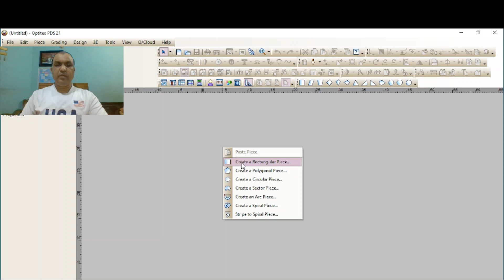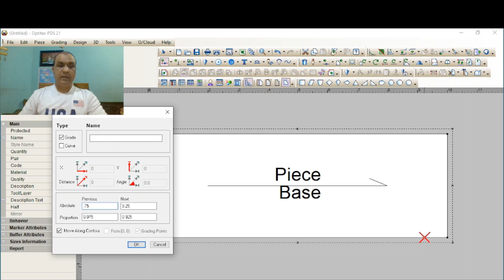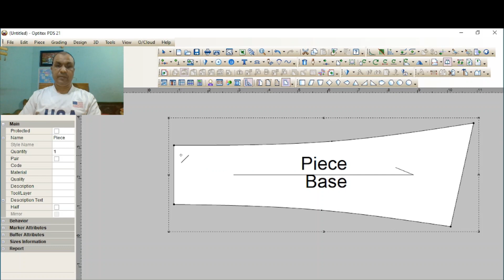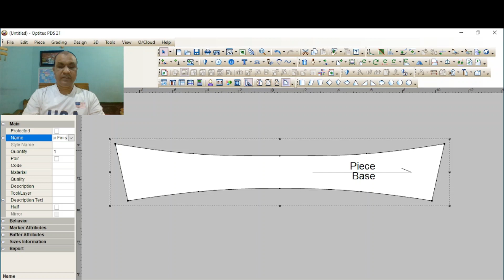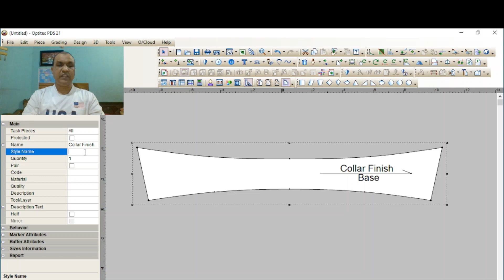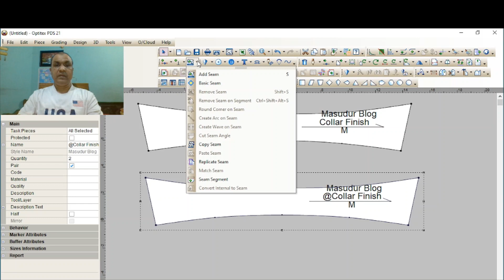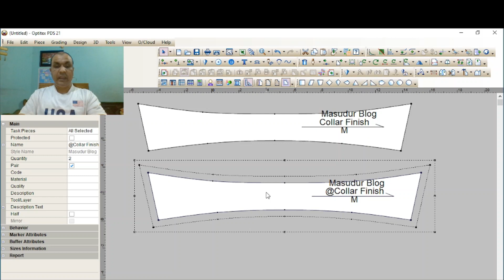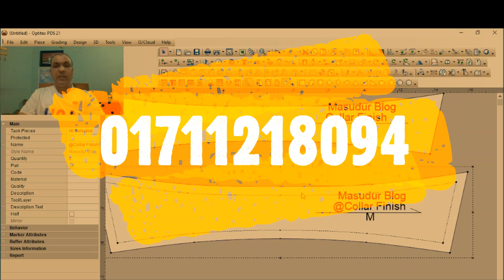How to Make a Collar Pattern in Optitex | Step-by-Step Tutorial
🎥 Welcome to MASUDURVLOG – Your go-to channel for mastering 3D fashion design and pattern making with Optitex and other professional CAD tools!

👗 Whether you're a fashion student, designer, or digital creator, you’ll find:

Step-by-step Optitex tutorials

Collar pattern making, sleeve designs, garment construction & more

Tips on 3D garment visualization and virtual fitting

Creative workflows for digital fashion design

📐 Learn the art of digital pattern drafting and take your skills to the next level!